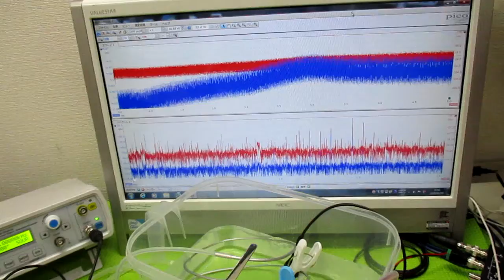オリジナル超音波システムの開発技術（音響流制御） ultrasonic-labo